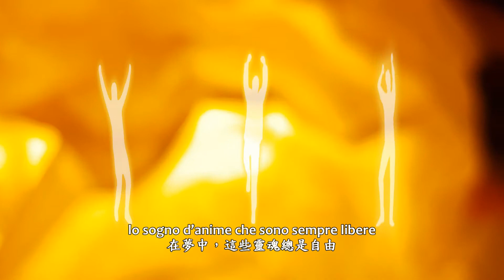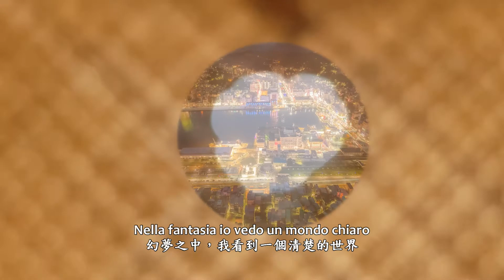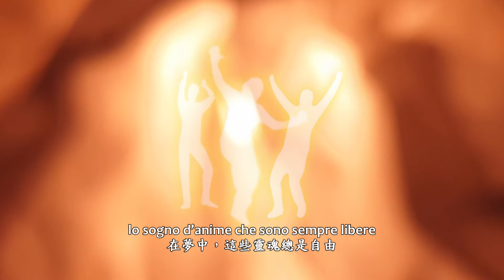Nella Fantasia ‧ 夢幻之中 (字幕版)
作詞：Chiara Ferraù
作曲：Ennio Morricone
影片製作：Andy Lee